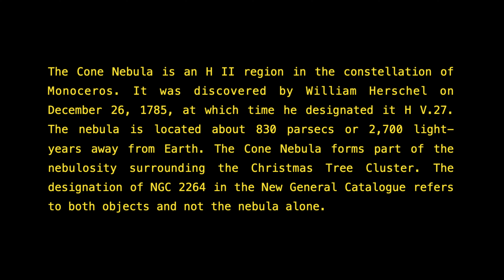Astrophotography: Cone Nebula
Object: Cone Nebula and Christmas Tree Cluster
Telescopes: Orion 10inch Newtonian
Filters: SHO filters
Mount: iOptron CEM70